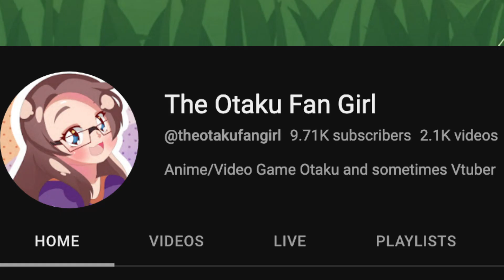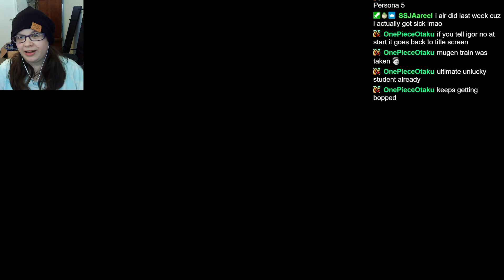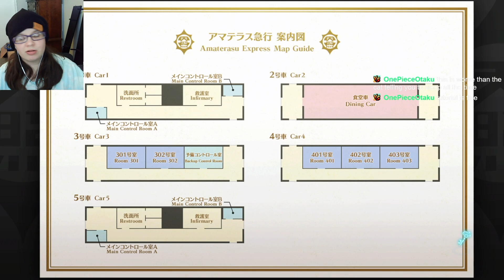DANGANRONPA IS BACK..! Kinda - Master Detective Archives: Rain Code - 1